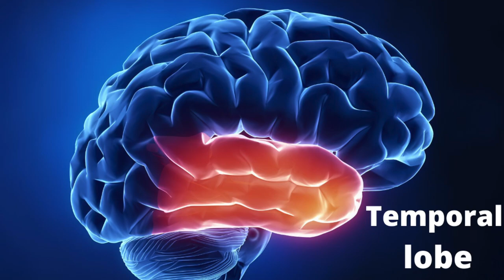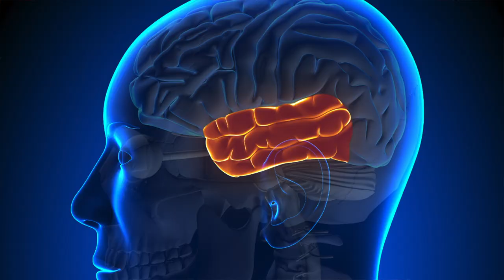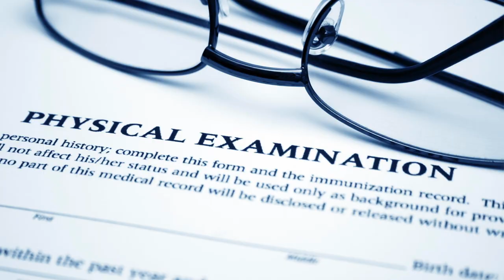What to expect with Frontotemporal Dementia?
This video examines what to expect with Frontotemporal Dementia as well as looks at signs and symptoms of the disease. FTD is a common cause of early-onset dementia. This video looks at following questions: ( SEE TIMESTAMPS below):

00:00 Intro
00:55 What is frontotemporal dementia?
03:00 Onset of frontotemporal dementia?
03:19 Types of frontotemporal dementia?
03:47 Causes of frontotemporal dementia?
04:10 Different types of dementia?
04:45 Stages of dementia?
07:10 Symptoms of frontotemporal dementia?
08:37 Primary Progressive aphasia
08:57 How to diagnose frontotemporal dementia?
09:50 Prognosis & Treatment?

( Research Tool for YouTube Creators)

Here are other worth looking at videos!

Sources:
1) Frontotemporal dementia

Think Your Health provides general educational information on various topics on this YouTube video and channel as a public service, which should not be construed as medical, psychological  or health advice. These are my personal opinions only.

frontotemporal dementia, frontotemporal dementia symptoms, # frontotemporal dementia stages